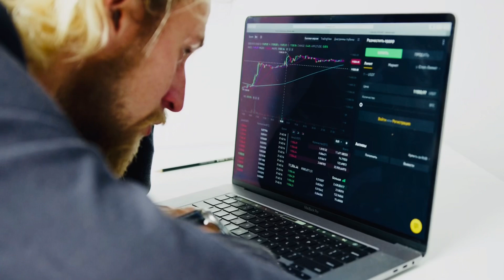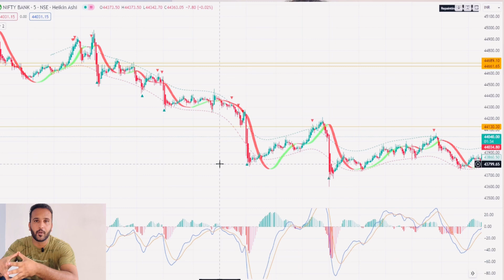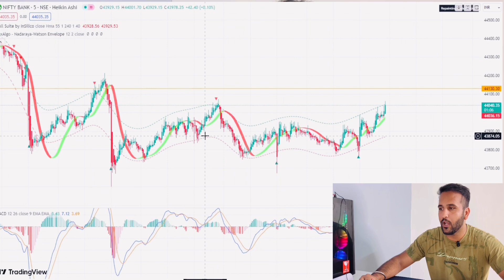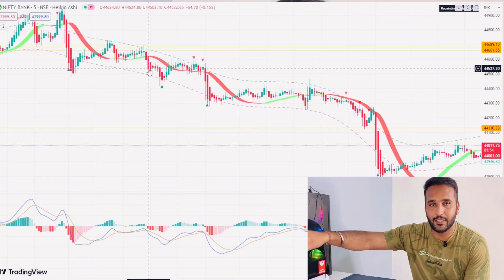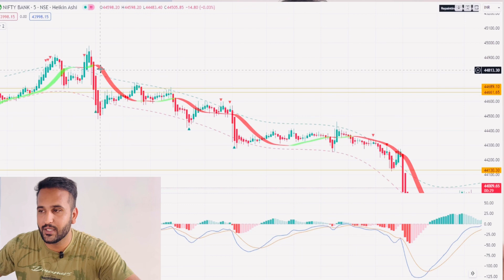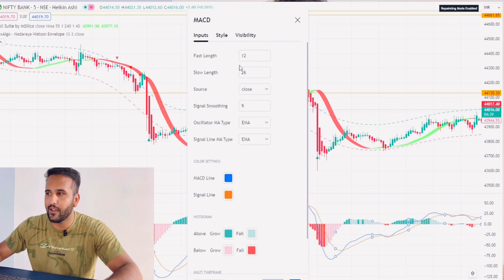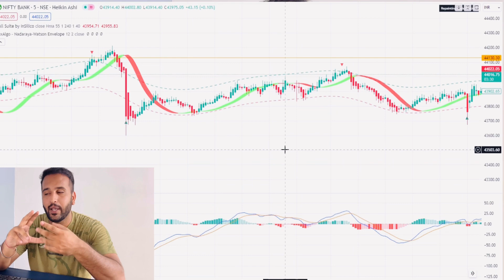Option Trading Strategies in Hindi | Best Strategy for option trading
Cover Topics